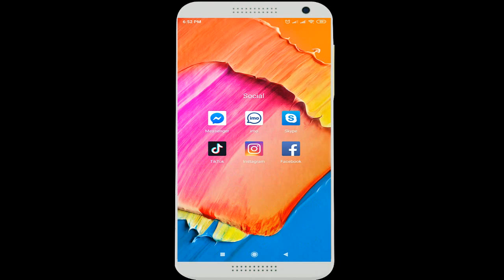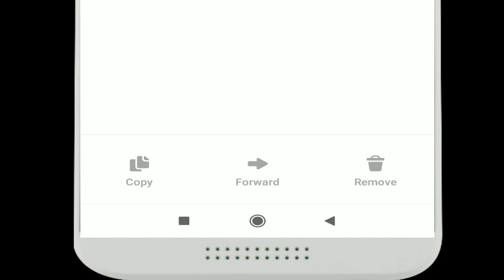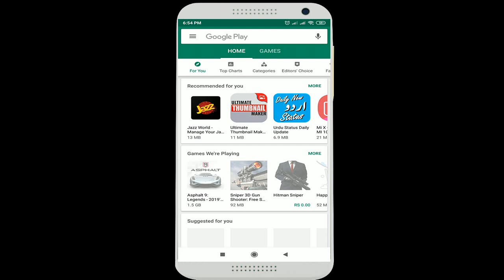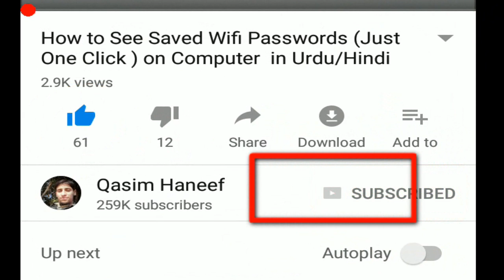How to Delete/Unsend Facebook Messenger Messages For Everyone